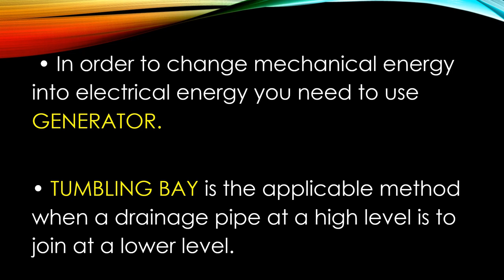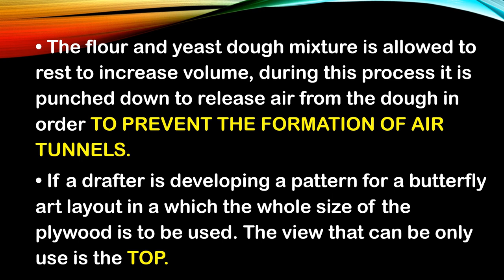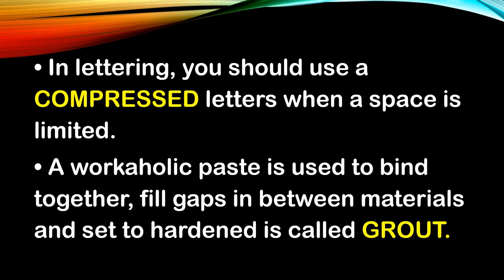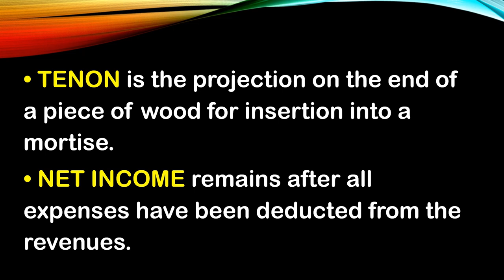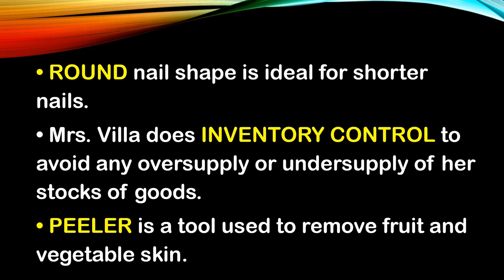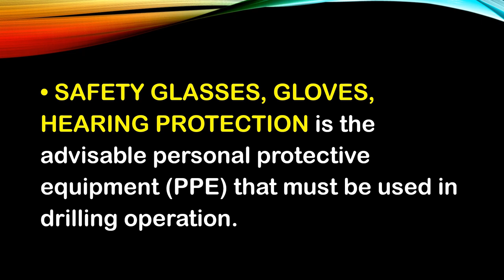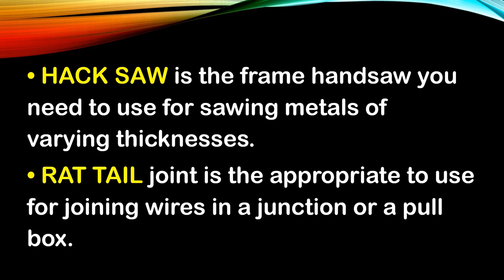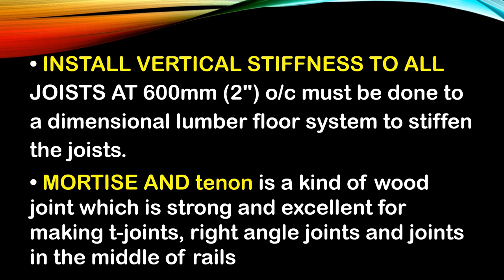TLE LET BULLETS | ALL COMPONENTS | LET REVIEWER | TLE MAJOR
TLE REVIEWERS-LECTURES